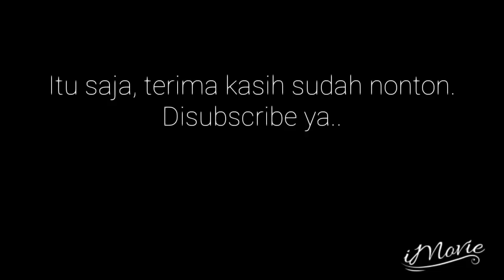Cuplikan Gol Persiraja Vs Persita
Persiraja Banda Aceh menang 2-1 atas Persita Tangerang dalam lanjutan pekan ke-17 Liga 2 di Stadion H Dimurthala, Lampineung, Banda Aceh, Rabu (19/9/2018) malam.